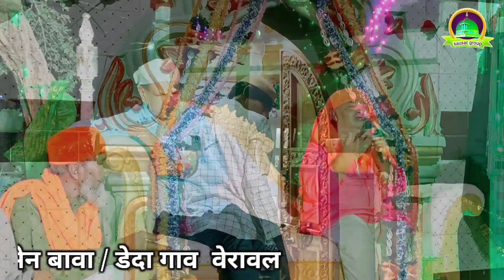उर्षे फीदा हुसेन मरुंडा गाव वेरावल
उर्षे फीदा हुसेन मरुंडा गाव वेरावल गीर सोमनाथ